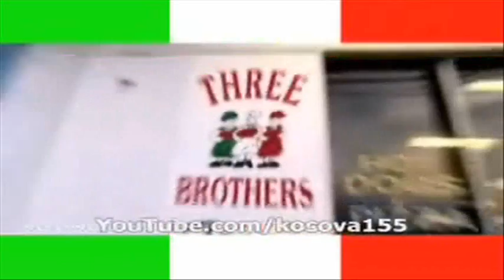House Music For Summer 2010 2011 - DJ Pauly D From MTV Jersey Shore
Made By. kosova155

tags: House Music For Summer 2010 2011 DJ Pauly D From MTV Jersey Shore naked photos snookie Gets Punched Girls Fight JERSEY SHORE Trailer mtv reality show comedy Funny Commercial Parody song jersey shore fight fist pump DANCE battle KARMA club disco house 2009 SNOOKIE Hairstyle Guidos guido lifestyle italian dj paulyD Mike The Situation Nicole Snooki Sammi Sweethearth Roonie Jenni Jwoww Angelina Vinny david guetta akon tiesto vendetta fedde le grand klaas antoine benny benassi miami dubai ibiza
Jersey Shore Season 2. Miami City :D